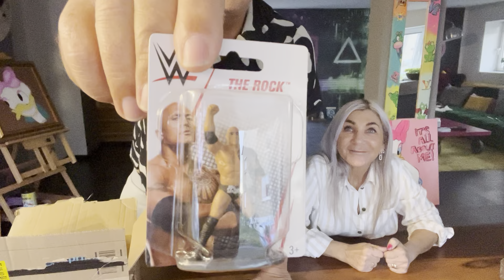Elke & Frank Fussbroich Aktenzeichen XY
Überraschung für Elke & Frank